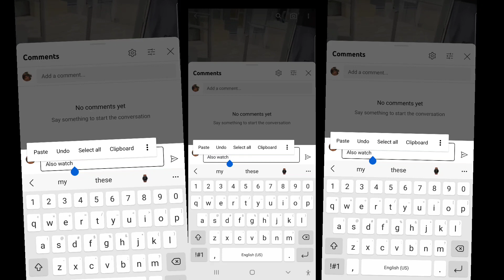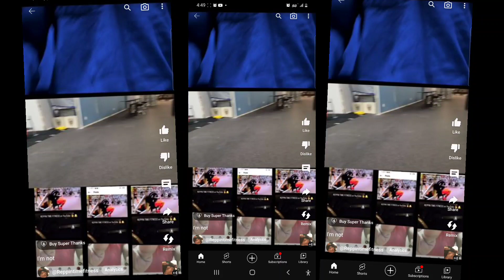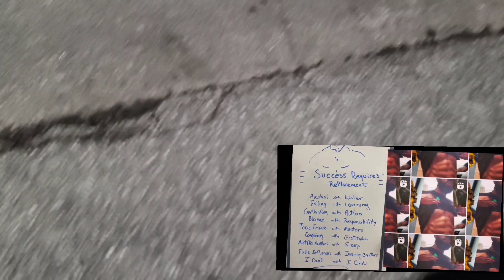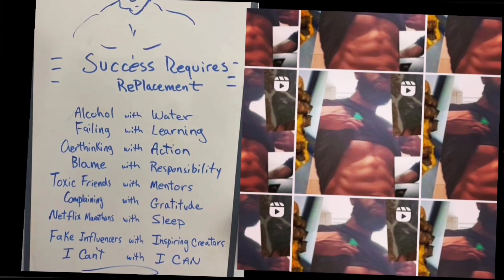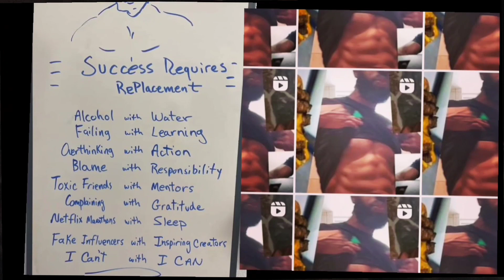The Only way to Handle Your Business is to Get BUSY!!!